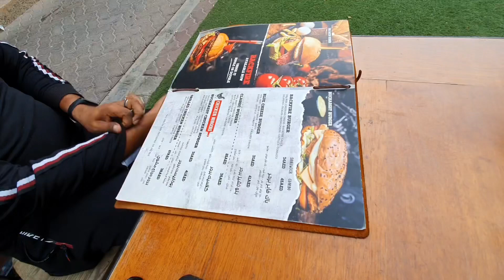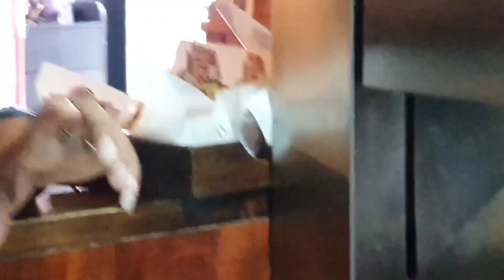Fireflya burger at abudabi